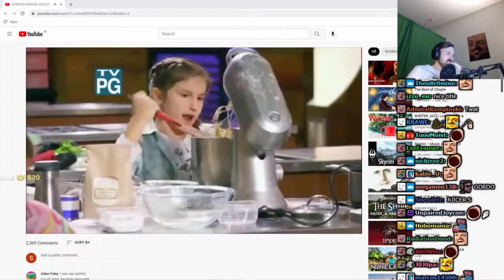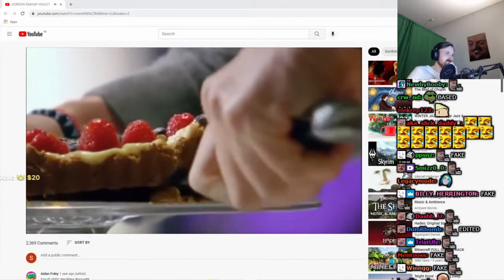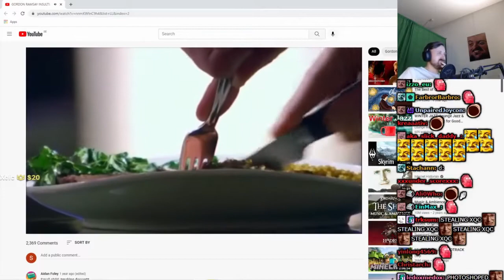Forsen Reacts To GORDON RAMSAY INSULTS VS KIDS